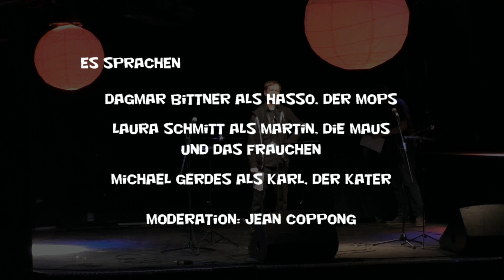Hund Katze Maus (Live Hörspiel auf der Hörmich 2016)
Der Hund, ein Mops namens Hasso, und sein Budenkumpel Karl, ein Kater zweifelhaften Charakters, finden nach dem Erwachen aus dem Komasaufen ihren “Freund” die Maus Martin tot auf. Hier verlangt es nach einer exzellenten Spürnase und einem scharfen Verstand, um den Tathergang zu rekonstruieren und den Täter zu überführen. Ein Unternehmen, dem die beiden leider nicht gewachsen sind…

Credits:
Dagmar Bittner als Hasso, der Mops
Laura Schmidt als Martin, die Maus (und das Frauchen)
Michael Gerdes als Karl, der Kater
Moderation: Jean Coppong
► Information:
Dieses Hörspiel so wie alle Hörspiele und Hörbücher auf diesem Kanal, sind von uns selbst bzw. unserer Community geschrieben, eingesprochen und produziert worden. Jeder ist herzlich eingeladen sich bei uns zu registrieren, mitzumachen und zum Hörspielsprecher oder Macher zu werden. Alle unsere Produktionen stehen auch zum legalen kostenlosen Download auf unserer Internetseite zur Verüfugung.